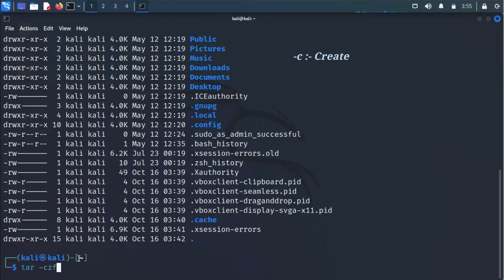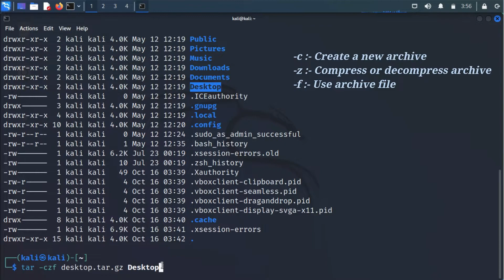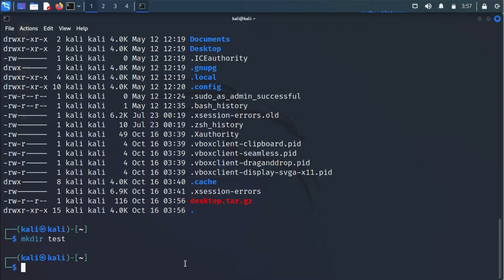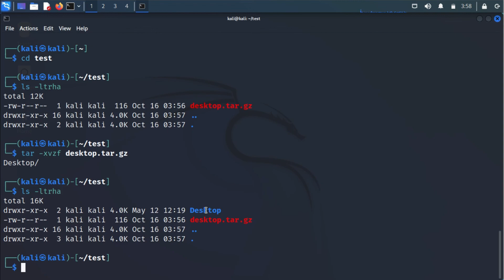Tar Command explained in Hindi with an example.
how to create and extract tar.gz file in linux ?
linux is
linux is a
red hat os
linuxfoundation
aws ssh
ubuntu vps
ubuntu syslog
openvpn server ubuntu
mongodb ubuntu 20.04
chrome ubuntu 20.04
google chrome ubuntu 20.04